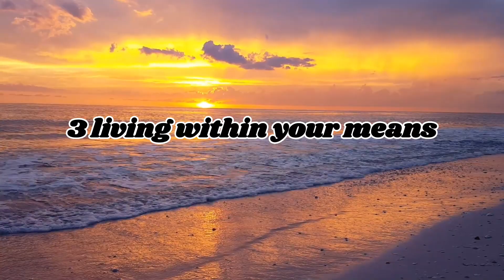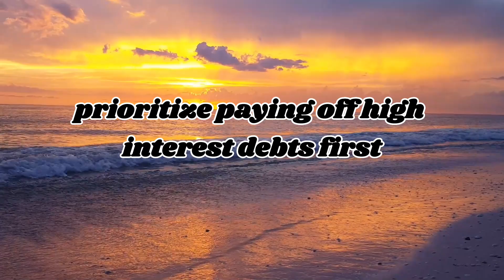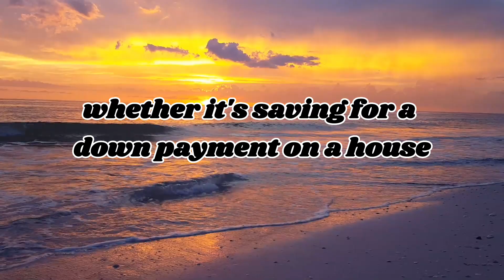Seven Essential Money Lesson You Must Learn Before 20s